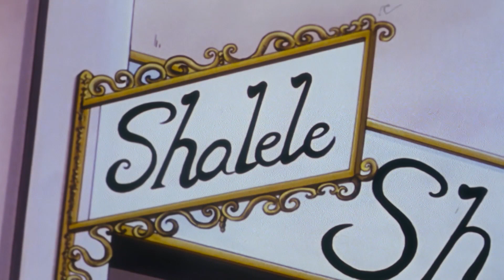LA LEYENDA DE EL ZORRO Episodio 41 Completo Doblado en Español 1080p 25fps H264 128kbit AAC